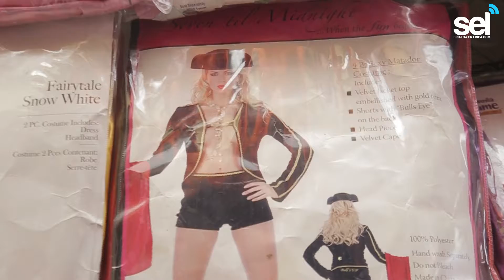¿Buscas disfraz? El Callejón de los Disfraces lo tiene todo